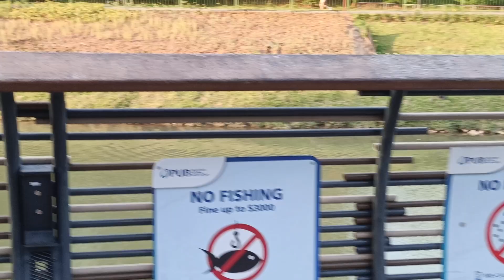City In Nature _ 新加坡野生动物_水獭 Smooth-coated Otters In South West Singapore _ 13mar2024 6.26pm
. otters made a 'U-Turn' .